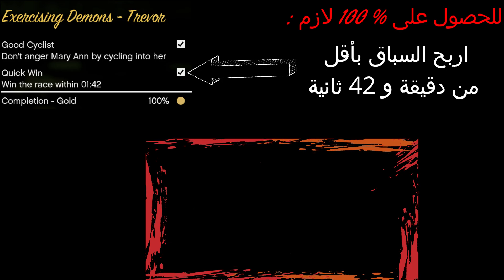GTA V mission (BONUS Trevor) Exercising Demons - Trevor (100%) - لقاء المجانين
قائمة تشغيل تختيم GTA V

طريقة لمعرفه اي لعبه تعمل ع جهازك او لا